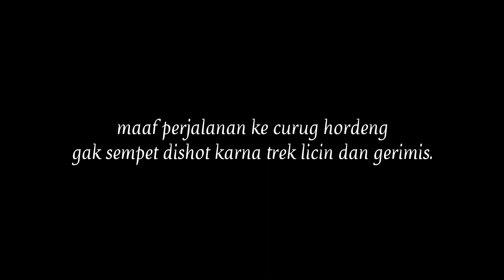Explore Curug Ciburial | Curug Kembar | Curug Hordeng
Thanks & Regards
ENJOOOYYY